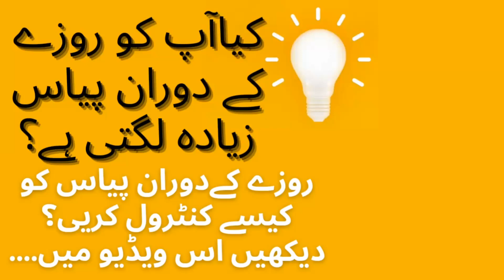روزے کی حالت میں پیاس لگنااور ہومیوپیتھک دوائیIncreased thirst during fasting & homeopathic medicine